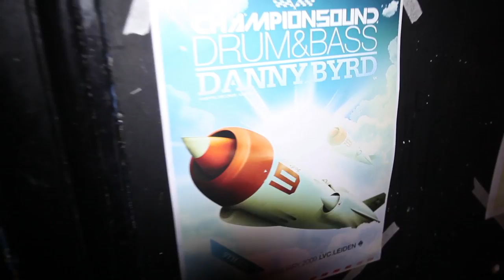Champion Sound Aftermovie ft. Lenzman, Smooth & Bredren 06-07-2013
Official Aftermovie: LBC presents Champion Sound 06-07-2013
Lenzman
Smooth
Bredren
A-flex
Operator21

Ocular Difference
VJ Gifmenger

Lights & Lasers by De Oplichter

Video made by: Jeroen Nai Chung Tong & Joellyn Both